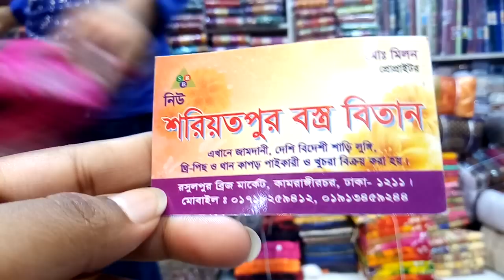কম দামে সুতি থ্রি-পিছ কালেকশন /cheap price cotton three piece.